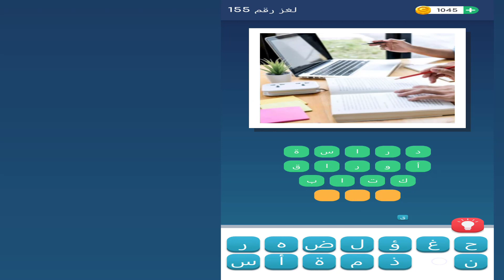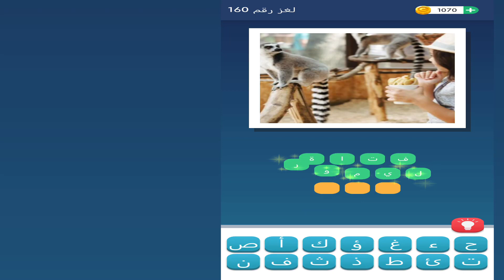صورة و كلمات - اكتشف الكلمات المخفية مرحلة (160-151)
00:00 صورة و كلمات - اكتشف الكلمات المخفية  مرحلة 151
00:39  صورة و كلمات - اكتشف الكلمات المخفية  مرحلة 152
01:09  صورة و كلمات - اكتشف الكلمات المخفية  مرحلة 153
01:35  صورة و كلمات - اكتشف الكلمات المخفية  مرحلة 154
01:57  صورة و كلمات - اكتشف الكلمات المخفية  مرحلة 155
02:23  صورة و كلمات - اكتشف الكلمات المخفية  مرحلة 156
02:45  صورة و كلمات - اكتشف الكلمات المخفية  مرحلة 157
03:12  صورة و كلمات - اكتشف الكلمات المخفية  مرحلة 158
03:41  صورة و كلمات - اكتشف الكلمات المخفية  مرحلة 159
04:12  صورة و كلمات - اكتشف الكلمات المخفية  مرحلة 160

لهدف من هذه اللعبة هو العثور على جميع الكلمات المخفية التي تعبر عن الصورة. أمر بسيط؟ لا تخدعك بساطتها، إذ تزداد الصعوبة حتى تصبح تحديًا.

صورة و كلمات لعبة مسلية ومفيدة للكبار والصغار

صورة و كلمات هي أفضل طريقة لتمرين دماغك يوميًا. يساعدك اللعب لبضع دقائق يوميًا على تحسين التركيز والإملاء.

تم تصميم اللعبة لجميع أفراد الأسرة. يمكنك الاستمتاع بها مع الأطفال والأصدقاء!

العب على راحتك، سوف يتم حفظ اللعبة باستخدام الفيسبوك حتى يمكنك استئناف اللعب من حيث انتهيت.

💻 تنزيل
صورة وكلمات - اكتشف الكلمات المخفية على Googleplay لنظام Android